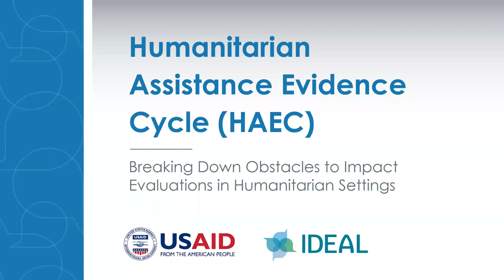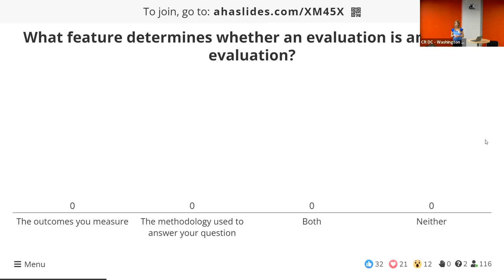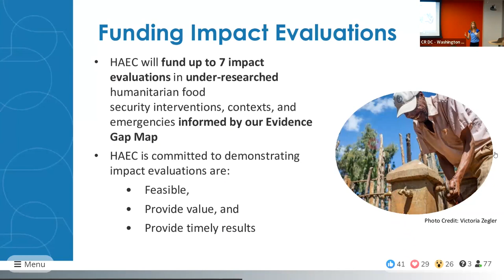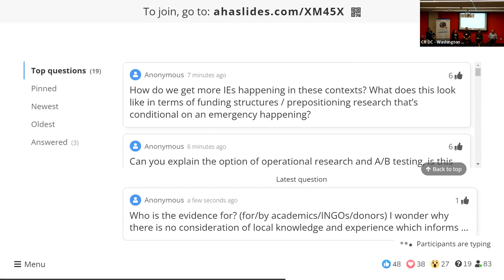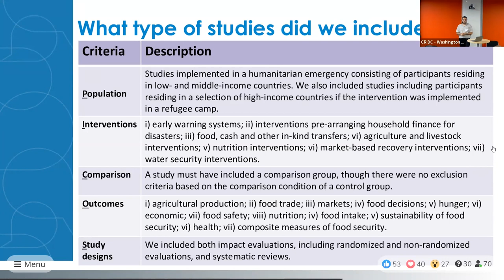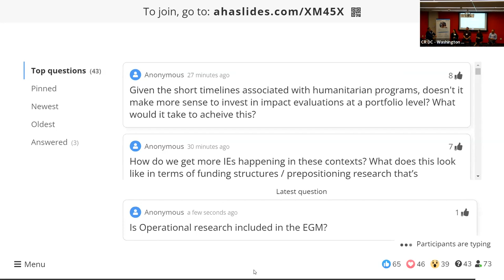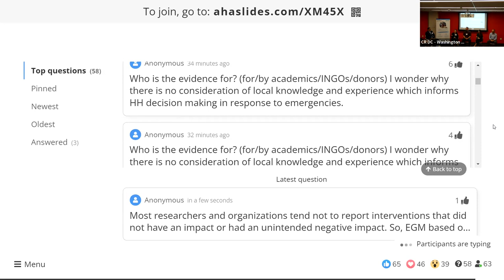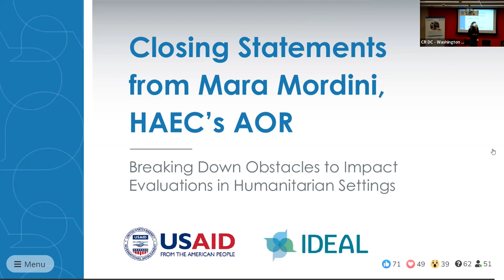Evidence Dialogue: Breaking Down Obstacles to Impact Evaluations in Humanitarian Settings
This event was held on December 7, 2022.
Chapters
00:00 Introduction
03:15 USAID’s Chief Economist Dr. Dean Karlan
10:18 Consultation Process and Problem Tree
26:12 Panel Discussion
42:17 Improving Food Security in Humanitarian Emergencies
53:04 Panel Discussion
1:12:43 Closing
1:17:09 HAEC' AOR Mara Mordini